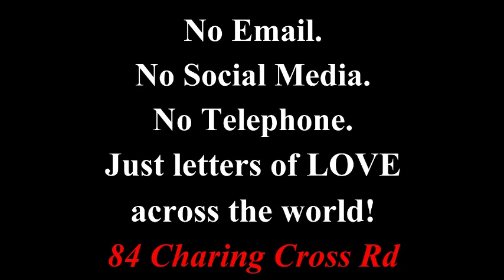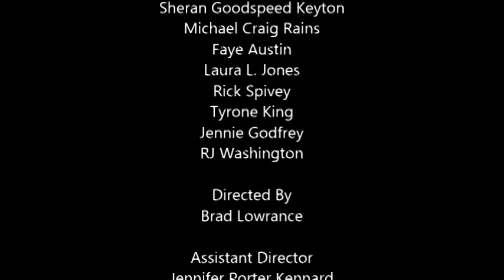DVA Productions, Inc. presents 84 Charing Cross Road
84 Charing Crossing Road
June 6-15
Adapted by James Roose Evans from the book by Helene Hanff
Directed by Brad Lowrance

This wonderful show is a dramatization of business letters between a young struggling writer in New York and an antiquarian book store in London. In a sense, these are also love letters. They are about the love of good literature. The play takes place over a twenty year period, beginning in 1949 when Helene Hanff first writes Marks & Co. and ends in 1969 with the death of Frank Doel, the delightfully dusty supplier of so many old volumes to Helen who has shown her gratitude through the years by sending "care packages" to the staff of Marks & Co.

"Charming, charming, charming. A gently touching hands across the sea chronicle,
sentimental in the best sense of the word." - The New York Daily News
"Warm, moving, civilized. A wonderful evening on Broadway." - WABC TV

The show will take place at Fort Worth Community Arts Center, 1300 Gendy Street, Fort Worth, TX 76107. Ticket prices are $15 for matinees, and $20 for evening performances.